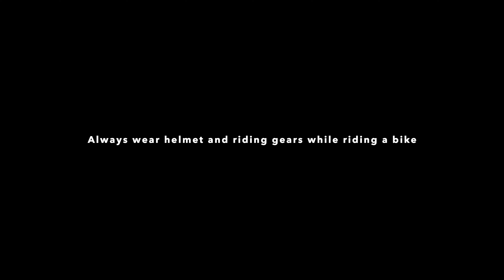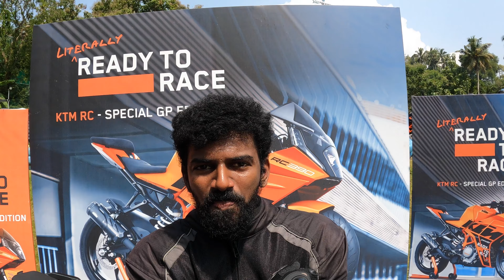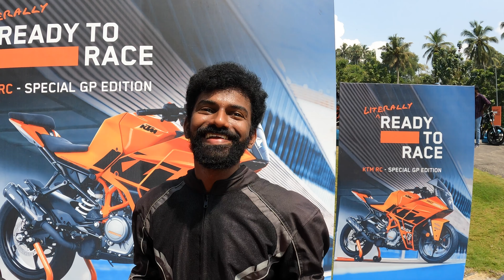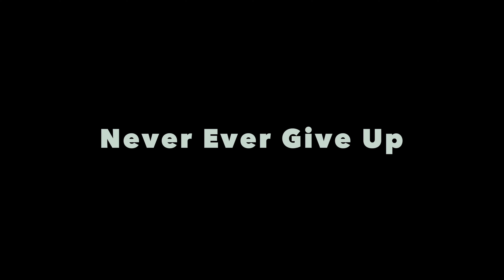KTM on Track 🏁 | Race Track in Kerala | KTM Duke, RC, ADV - All test drives/rides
KTM on Track 🏁 is an interesting test ride event on track where KTM bikes are suppose to be ridden. All the KTM motorcycles including Duke, RC and Adventure were there to test on track.  Husqvarna 250 also waited there for us. Special thanks to 🟠 KTM kazhakoottam for hosting this amazing event in Trivandrum. Watch our full video for full fun experience on race track. 🎉🥳🎊